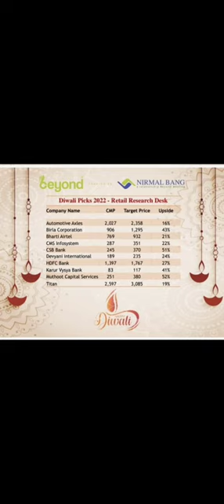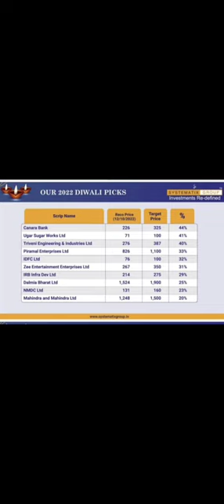Diwali to Diwali Best Stock 2023